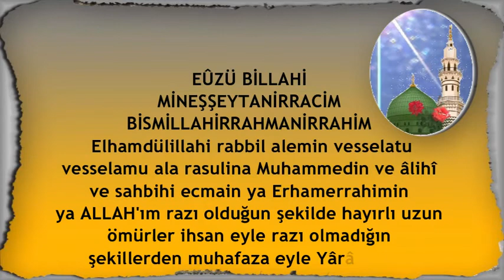Elhamdülillahi rabbil alemin vesselatu